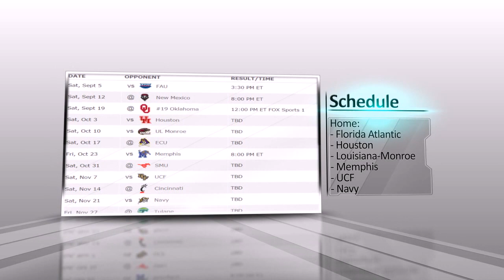Tulsa football 2015 Preview and Prediction. College football 2015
Tulsa Golden Hurricane football 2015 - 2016
Tulsa Golden Hurricane football season Preview and Prediction

Schedule Tulsa Golden Hurricane football 2015
05.09. Tulsa - Florida Atlantic
12.09. New Mexico - Tulsa
19.09. Oklahoma - Tulsa
03.10. Tulsa - Houston
10.10. Tulsa - Louisiana-Monroe
17.10. East Carolina - Tulsa
23.10. Tulsa - Memphis
31.10. Southern Methodist - Tulsa
07.11. Tulsa - UCF
14.11. Cincinnati - Tulsa
21.11. Tulsa - Navy
28.11. Tulane - Tulsa